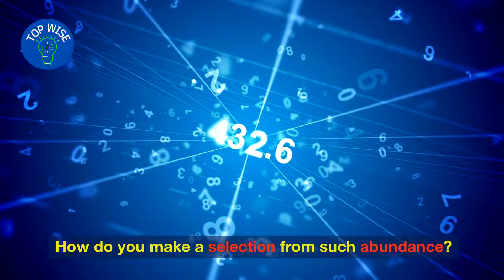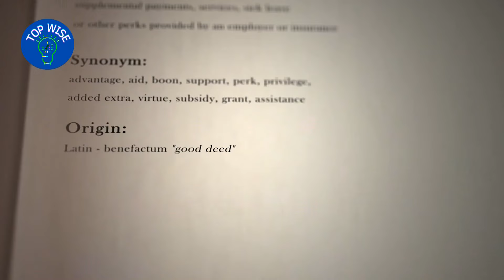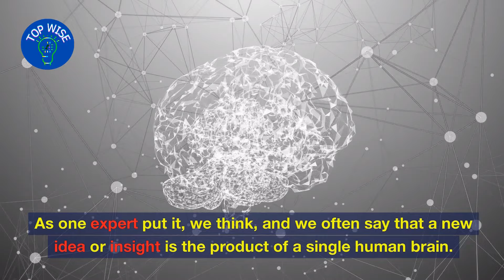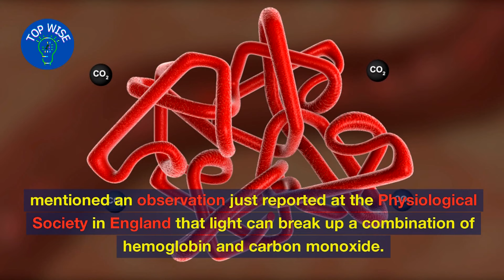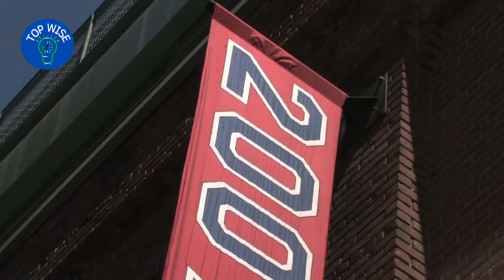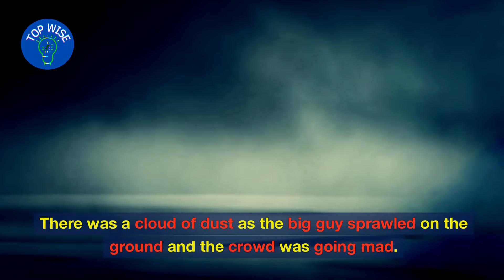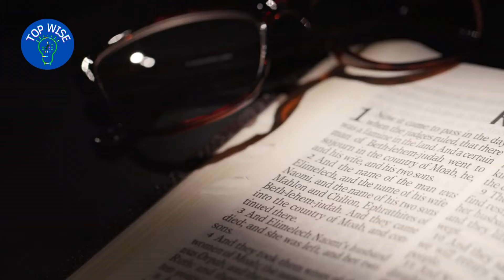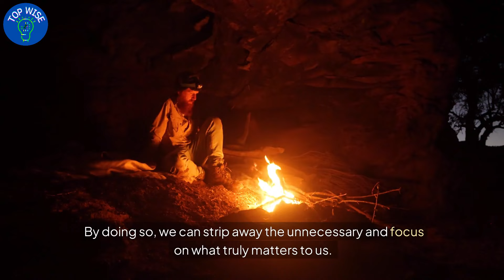The Battle of Simplicity and Desire | Earl Nightingale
Discover the timeless wisdom of Earl Nightingale in "The Battle of Simplicity and Desire." This powerful video will inspire you to pursue simplicity over desire and find true fulfillment in life.